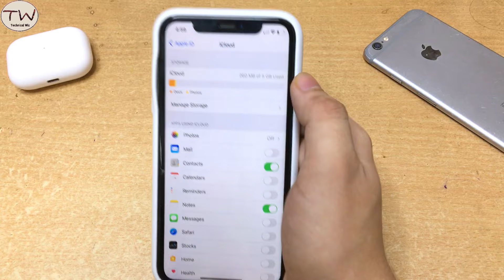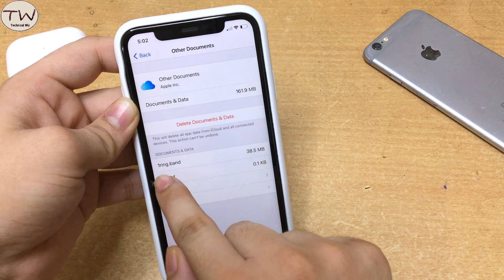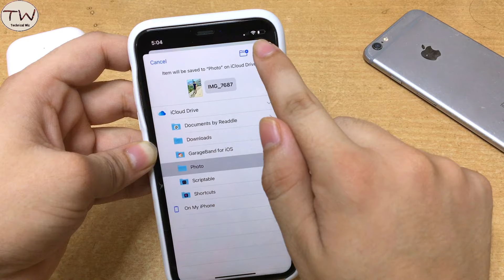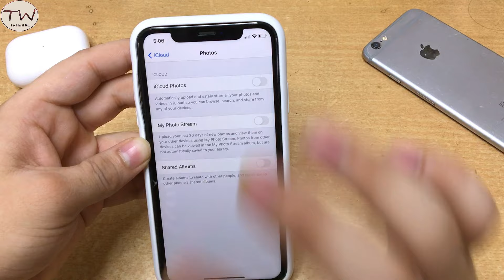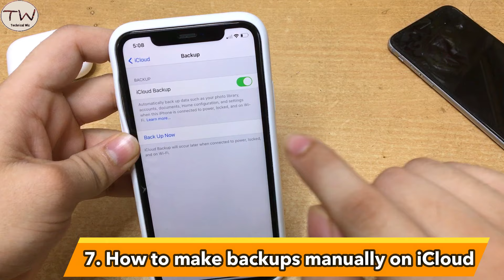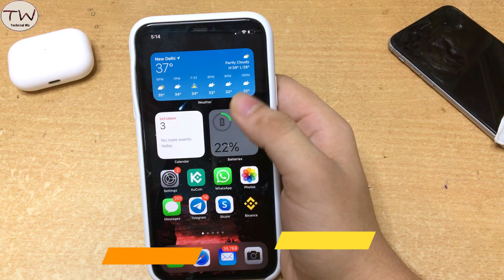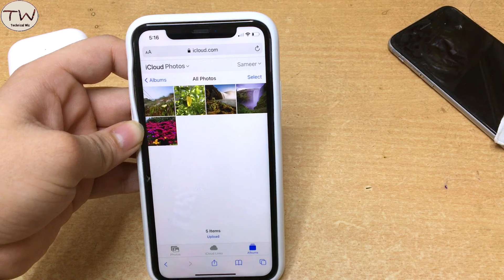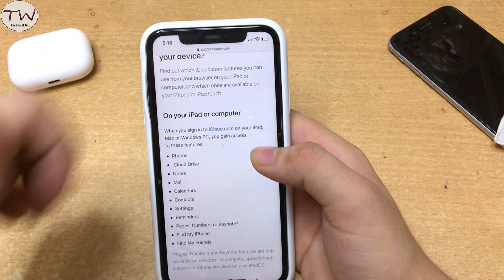How to Manage icloud storage | icloud storage full problem hindi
Hi guys in this video I’m gonna show you how to manage iCloud storage and how to fix most common problem in iPhone iCloud storage full provblem in hindi in video also cover full detail knowledge about managing icloud storage making full iCloud photos backup and also your essential data backup that you can easily make on iCloud with step by step guidance after this video you will get full detailed knowledge about icloud storage and managing of icon storage iCloud storage kaise khali Kare most of people stuck on iCloud storage full problem.

Time stamps in this video:
00:00 | intro iCloud storage
00:42 | multiple device same iCloud ?
01:42  | review you iCloud data
02:07 | Manage iCloud storage
03:16 | Manage your Data on iCloud using Files
05:18 | Mange your apps data ,photos on iCloud
07:31 | what is keychain on iCloud ?
08:05 | how to make backup manually on iCloud
09:06 | managing WhatsApp chats backup on iCloud
10:04 | Fast and best ways to make iPhone backups
10:20 | view your iCloud data and remove photos to free up space

Point covered in this video :
1. icloud storage full problem hindi
2. iphone icloud storage full problem
3. iphone icloud storage full problem hindi
4. how to manage icloud storage
5. how to manage icloud storage photos
6. how to manage icloud,icloud storage full